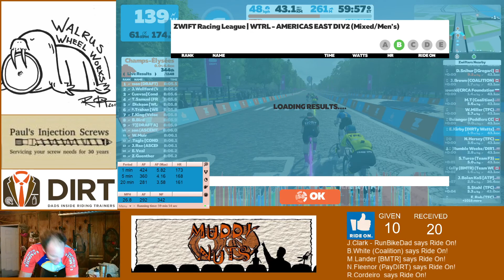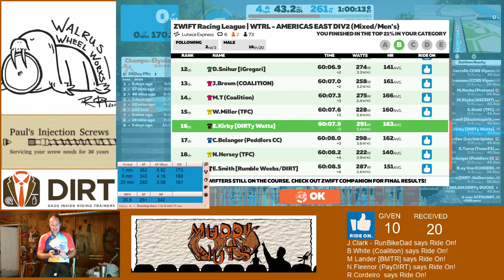Zwift Racing League -WTRL - Men's/Mixed Americas E Division 2 (B), Lutece Express - Paris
Race #8 of Season 2 of 2021/2022 Zwift Racing League -WTRL - Men's/Mixed Americas E Division 2 (B) Lutece Express - Paris, Final Race of the Season